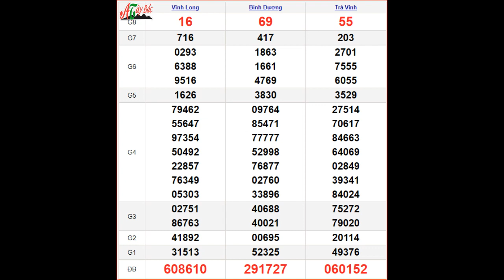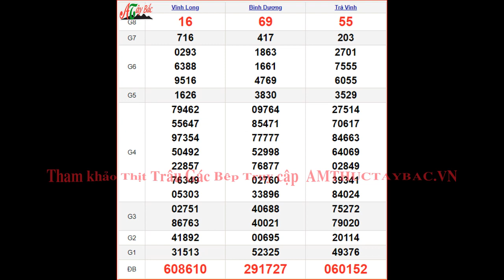KQXSMN 2/6 - XSMN 2/6 thứ 6 - SXMN 2/6 - Kết quả xổ số miền Nam ngày 2 tháng 6 năm 2023